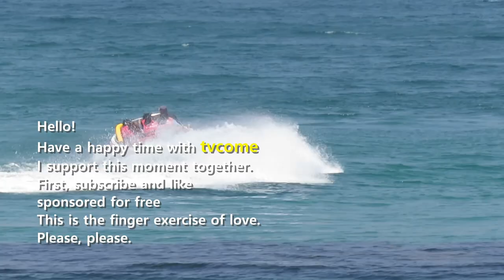Summer Healing Song | Korean cicadas, a chorus in a midsummer green forest | 한국 매미들의 한여름 초록 숲속의 합창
안녕하세요
티비컴과 행복한 시간 되세요 함께하는 이 순간을 응원합니다
사랑의 손가락 운동입니다 꼭 부탁드립니다
Hello!
Have a happy time with Tvcome
I support this moment together.
This is the finger exercise of love.
Please, please.
폭염속에도 숲속에 매미들의 합창. 매미노래 매미송.
2024년 7월 25일